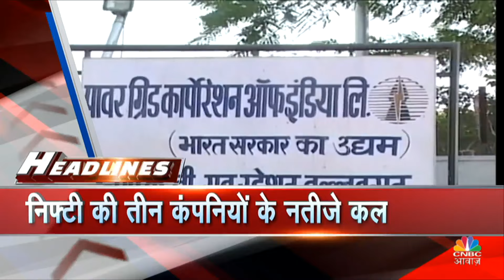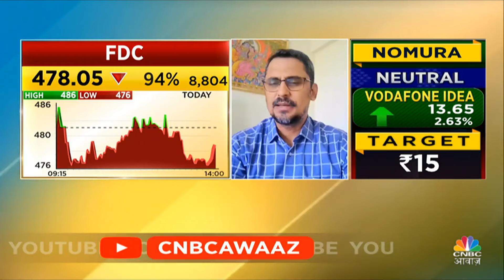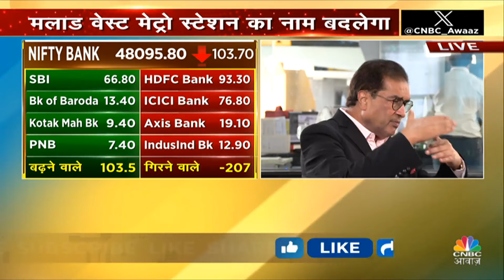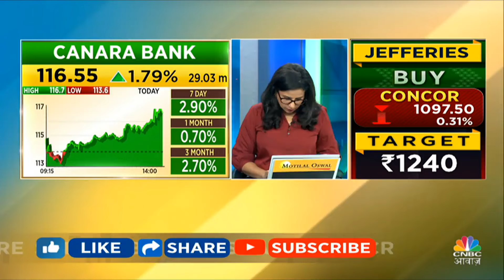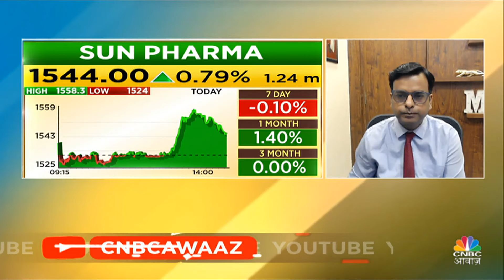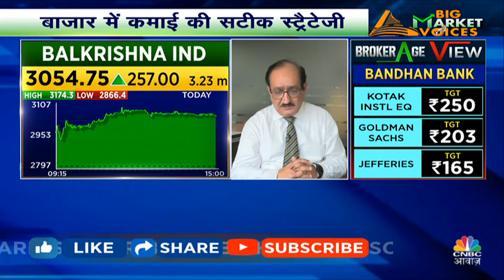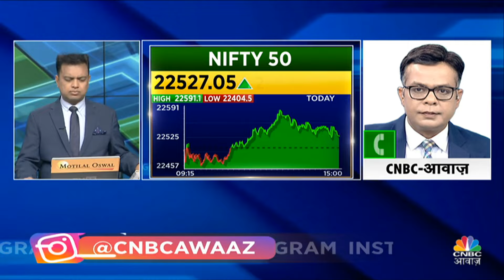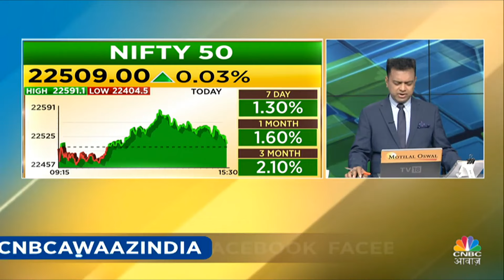Share Market Today | Final Trade में कहां दिखा एक्शन, अब कहां मिलेगा अच्छा मौका? | Kamai Ka Adda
Share Market Cues | Money Making By Share Trading | Final Trade में देखें किन Stocks पर Experts ने दी BTST Calls, किन Stocks पर रहेगी कल Experts की नजर, साथ ही जाने Experts से Nifty-Nifty Bank पर राय, कल के लिए Trading Ideas, देखें वीडियो.

n18oc_business